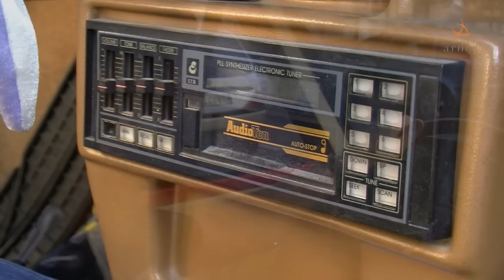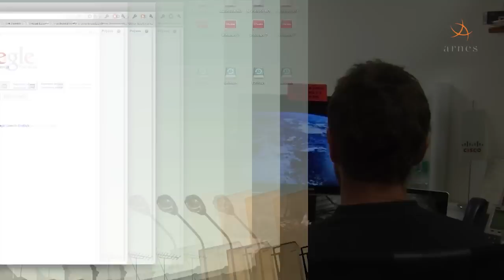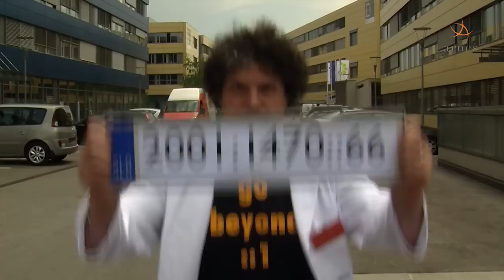IPv6 - BREZ PANIKE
Dr. Ajpi Šestak razloži kaj je to protokol IPv6 in zakaj se lahko internet širi še naprej.